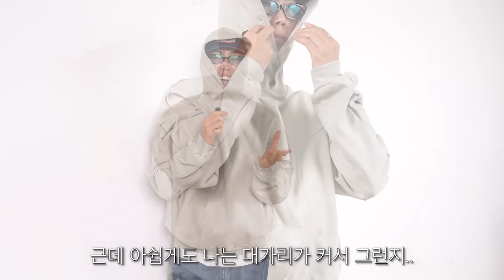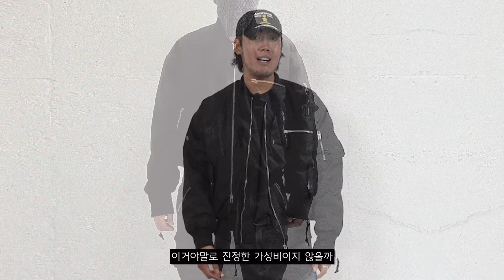독보적인 후드 맛집 브랜드 제대로 추천ㅇㅇ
00:00 INTRO
00:45 블록코어 후디
01:56 아스트로 후디
03:00 지오메트리 후디
04:18 루나 집 후디
05:09 울 바라쿠타 블루종 자켓
06:17 멀티 지퍼 봄버 자켓
07:32 에센셜 지오메트리 윈드브레이커
08:08 스트림라인 데님 팬츠